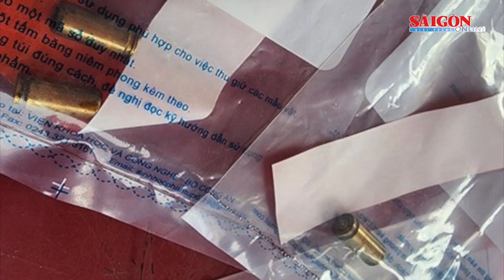Điều tra vụ nghi nổ súng tại Tiền Giang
Ngày 24-9, Công an tỉnh Tiền Giang cho biết đang khẩn trương điều tra vụ nghi nổ súng trên đường Hoàng Sa, phường 4, TP Mỹ Tho.